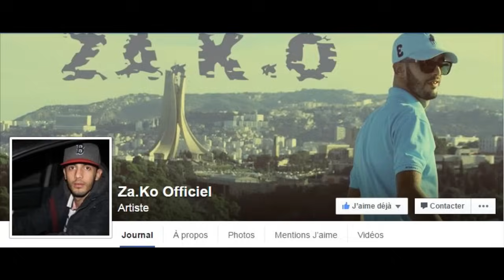ZAKO - 3ayef عايف ( Audio )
CLASSIQUE Nouveau morceau ( 3ayaf ) 9:20 min et j'ai pas encore tout vidé =) bonne écoute a tous et a toute Rap vrais hardcorp sur une music classique